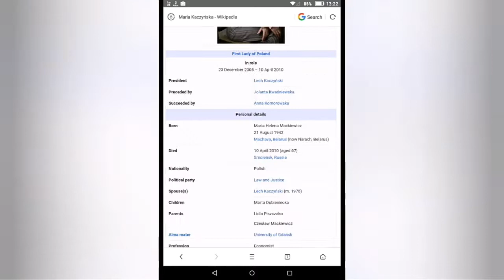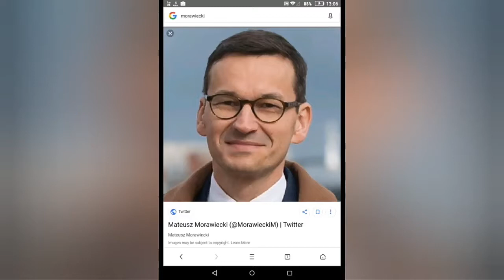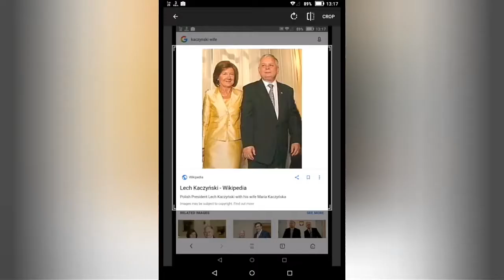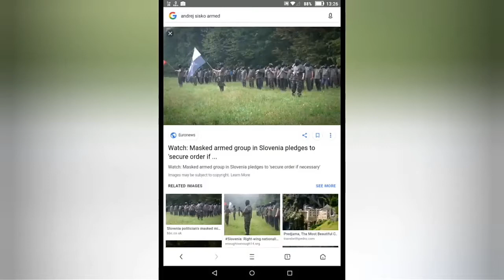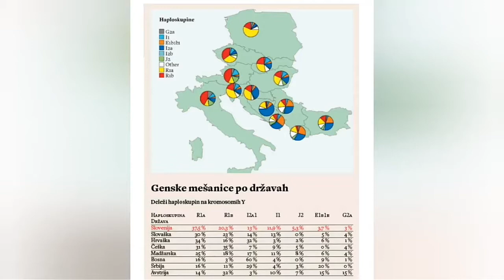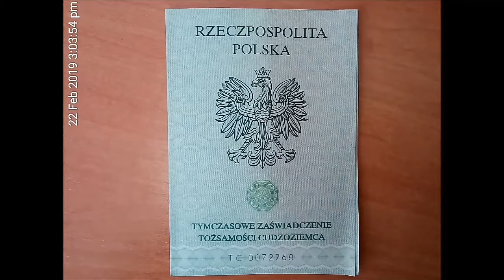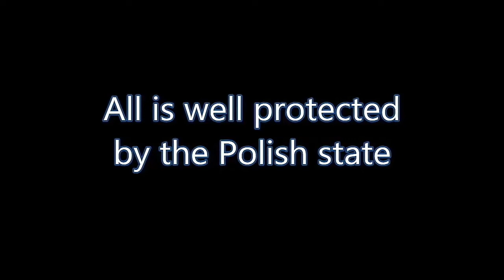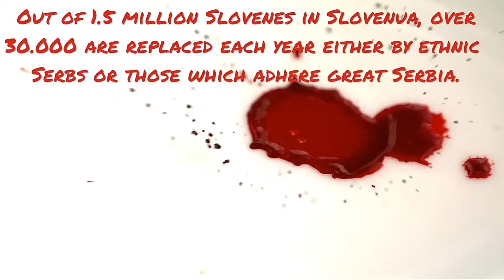5 of 6 Second political asylum attempt in Poland 2019